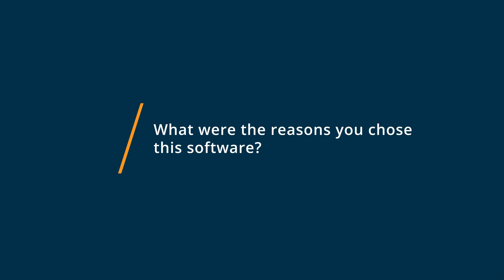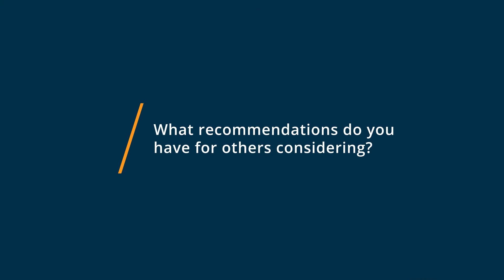Oribi Review: Very helpful for my team to track results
"💡📘 Interested in Oribi? Browse Oribi reviews, pricing and compare with popular alternatives

Oribi Review 2022.

Say Goodbye To Old Marketing Analytics!.

Oribi was built as an alternative to Google Analytics for marketers who are tired of endless reports and don't have the time to dig through piles of data. Thousands of users use Oribi to reduce cart abandonment, view all their key metrics, trends, and marketing budgets in one dashboard, improve paid campaigns, and credit every single marketing activityfrom paid campaigns to newsletters or contentand know exactly how each one contributes to sales.

0:00 Intro
0:11 What other software products did you consider or switch from?
0:31 What were the reasons you chose Oribi?
0:54 How easy was it to onboard and integrate Oribi into your business?
1:14 What recommendations do you have for others considering Oribi?"